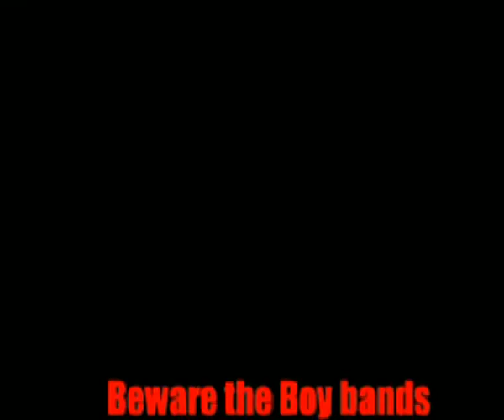Beware the boy bands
This is my first year film... and it shows. I like the concept, a centuries old boyband that devours babies to stay youthful, but the animation itsle is limited. I enjoyed making it at the time though and taught me a lot about 2D animation done through ToonBoom Studio